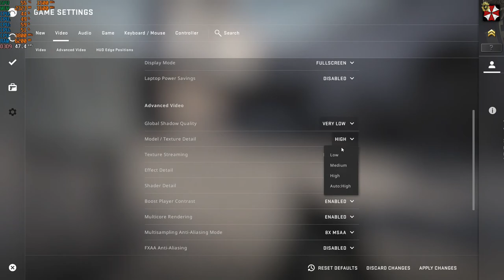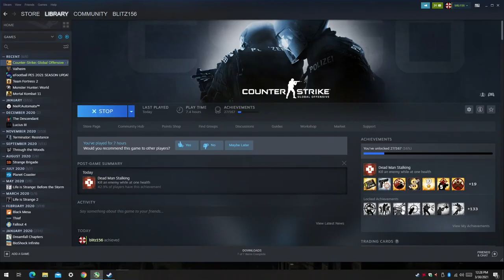Counter-Strike: Global Offensive - 1080p Gameplay with the Ryzen 3 2200G Vega 8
Ram: 16gb (2x8GB) DDR4 3200mhz OC {3000mhz stock speed}
OS: Windows 10 Pro
Res: 1080p
Settings: High & Low